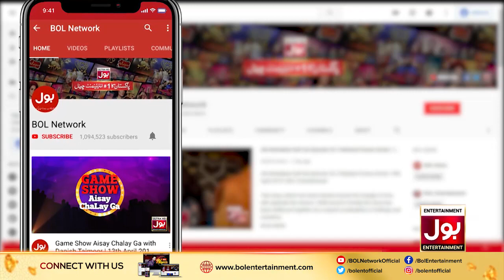Fahad Mustafa Ki Kahani Unhi Ki Zabani!! | BOL NIghts With Ahsan Khan